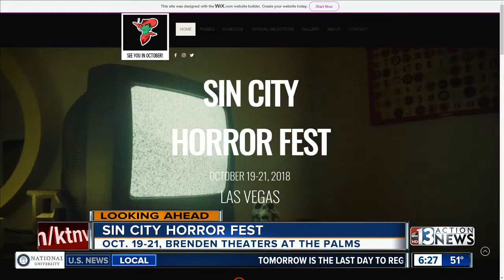Sin City Horror Fest in Las Vegas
The Sin City Horror Fest kicks off this week at Brenden Theatres at the Palms hotel-casino.